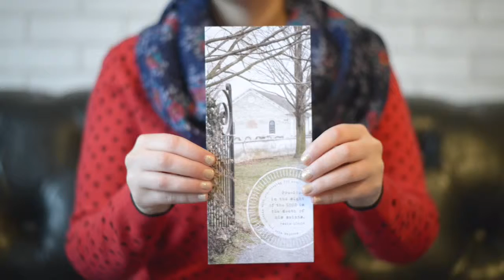Stone Church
This video is about the AbiArt greeting card, Stone Church. Find more info or purchase the card